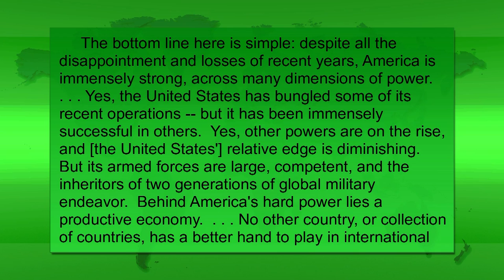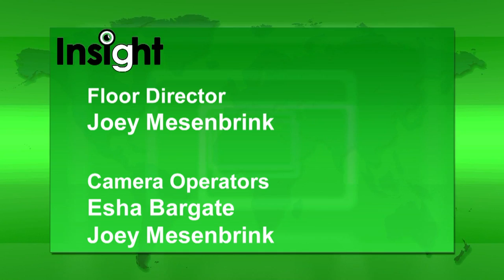Insight: The Big Stick (Fall 2018)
Dr. Joe Cernik and Lindenwood University students Jonah Mead-Van Cort, Kyle Kisner, and Daniel Gilmore discuss "The Big Stick: The Limits of Soft Power and the Necessity of Military Force" by Eliot A. Cohen.